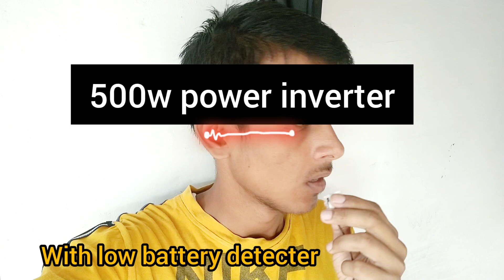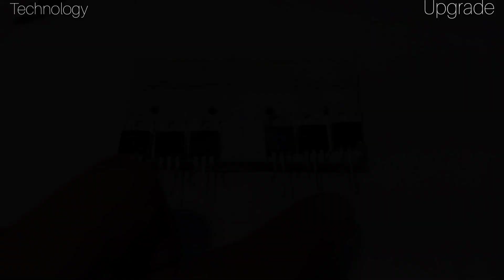Making a 500w power inverter with low battery detecter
what's up guys, to kese hai aap sub to aaj is video mai hum banane wale hai ek power inverter Jo 500w ka inverter hai to chaliye banate hain agar video pasand aaye to like Kare channel ko subscribe jajur Kare thanks.. inverter circuit diagram low battery detector circuit

250w Power Automatic Inverter with Charging Feature Flipkart